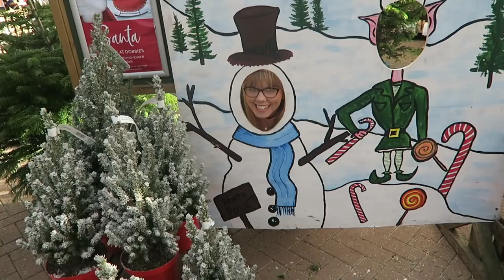VLOGMAS DAYS 9&10 | Pop-up Disney Store and Garden Centre visit!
Welcome to another episode of vlogmas! Things get super Christmassy today as mum and I go Christmas shopping in town and then take a trip to the garden centre. They have such gorgeous Christmas trees and so many festive decorations.

We had tea and cake back home and I followed Poppy, our westie, around the house a lot to get her to play with me! She's such a cutie.

Then I got a lift to the station and headed back to London on Sunday night, ready for another full week of work ahead. My Monday was fairly average, with another present opened in my advent calendar stocking. I did some shopping on the way home, made dinner, cut my fringe, and did some dreaming about where to go on holiday in 2019.

Where would you like to see me visit next year?

I am a 20-something Londoner with a love of Disney. Most of my content is travel vlogs, and most of those are in Disney Parks, including Walt Disney World and Disneyland Paris, and on Disney Cruise Line. I travel a lot with my younger sister, Alice, and love going on holiday with my friends as well.

Lisa x